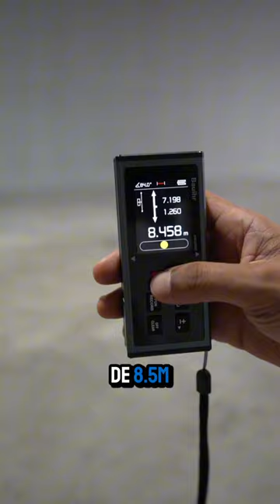Alquiler de GALERA 760 m2 en David, Chiriquí. 6981.5000